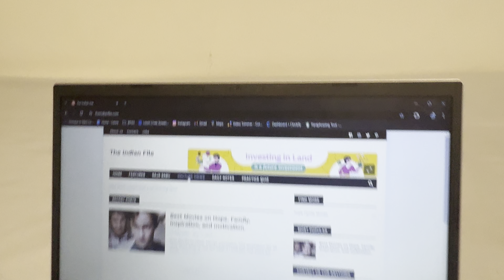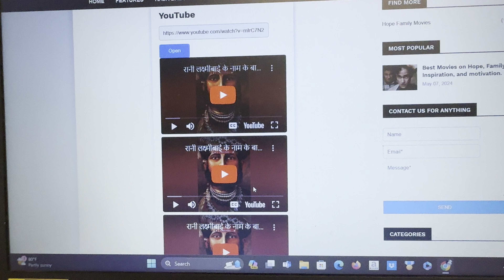Get free YouTube watch time